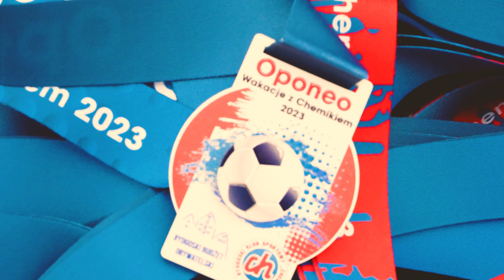Zakończenie Oponeo Wakacji z Chemikiem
Przeżyjmy to jeszcze raz - tak wyglądało zakończenie Oponeo Wakacji z Chemikiem!